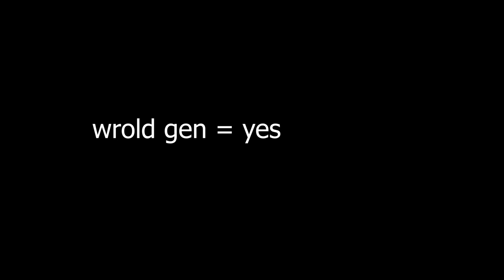Terraria worldgen be like:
worldgen is very cool ngl